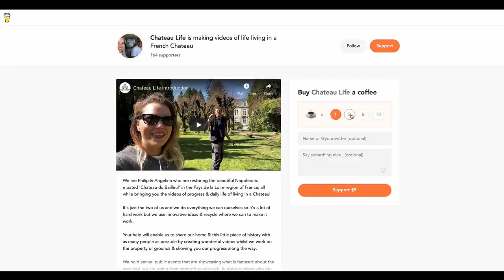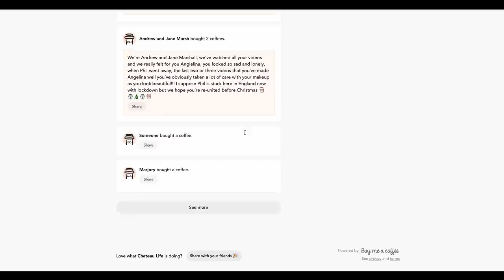🏰 EP 50 : - SAVING A FIREPLACE - Chateau Life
☕ If you enjoy our videos and want to buy us a coffee go

We are working away on the historic kitchen in Chateau Du Bailleul to get the room cleaned up and presentable as a blank canvas but it's taking it's time!

Today Phil's cleaning up the old range fireplace from years of soot & grime, Angelina finds a hidden treasure from the past and a four legged Chateau inhabitant has a birthday

🛒 🛍Amazon shops: 'DIY decorating list' for the Upholstery & carpet shampoo vacuum machine Angelina uses on the fabric of the walls & Phils drill scrubbing brushes.

📩MAILING ADDRESS🏰
Chateau du Bailleul
Le Bailleul
Herce, Pays de la Loire
53120 FRANCE